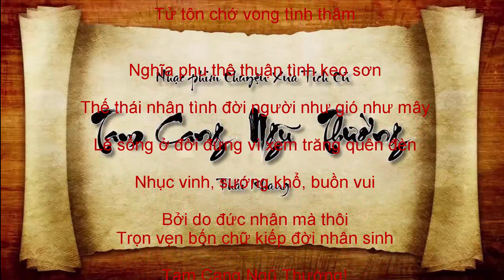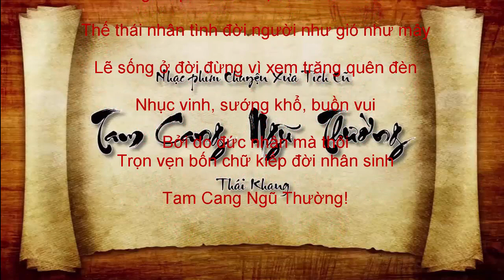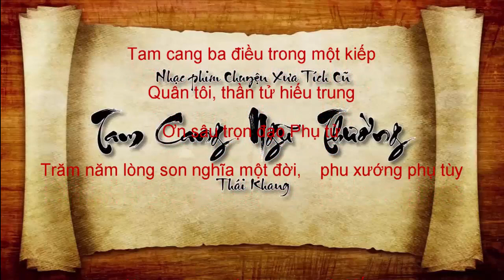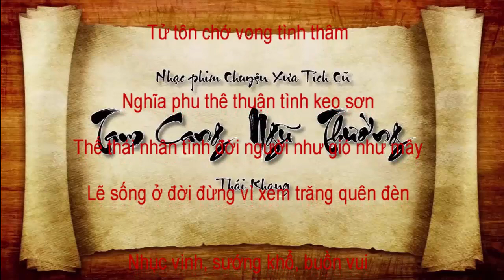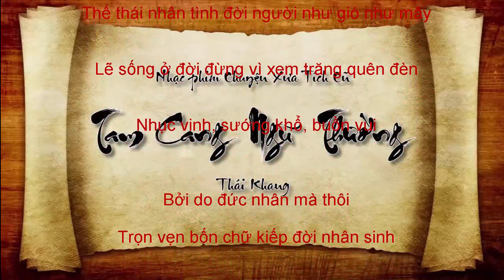Tam cang ngu thuong - mai kha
. lời bài hát:
Tam cang ba điều trong một kiếp
Quân tôi, thần tử hiếu trung
Ơn sâu trọn đạo Phụ tử
Trăm năm lòng son nghĩa một đời phu xướng phụ tùy

Xưa nay sang hèn trong một kiếp
Như mây phù vân thoáng qua
Nhân sinh Lễ Nghĩa Trí Tín
Chớ nên vội quên lẽ ngũ thường chuyện nay tích xưa!

Trai lớn lên thời một dạ trung hiếu làm đầu
Gái lớn lên thời chữ tiết hạnh là câu trau mình
Đệ huynh chớ nặng lợi danh
Tử tôn chớ vong tình thâm

Nghĩa phu thê thuận tình keo sơn
Thế thái nhân tình đời người như gió như mây
Lẽ sống ở đời đừng vì xem trăng quên đèn
Nhục vinh, sướng khổ, buồn vui

Bởi do đức nhân mà thôi
Trọn vẹn bốn chữ kiếp đời nhân sinh
Tam Cang Ngũ Thường!